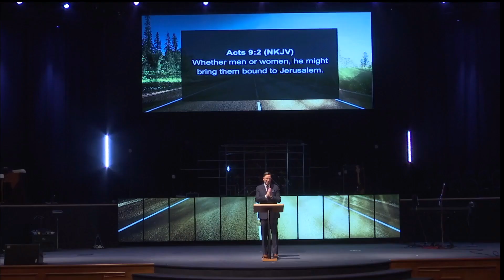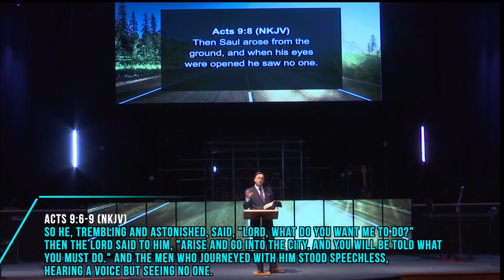The Road To Recovery - by Pastor John J. Wagner